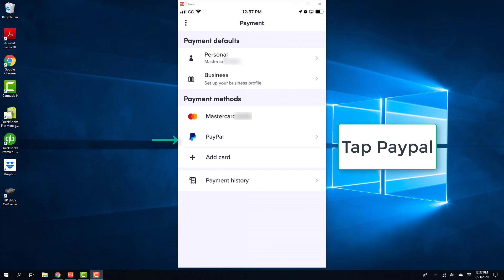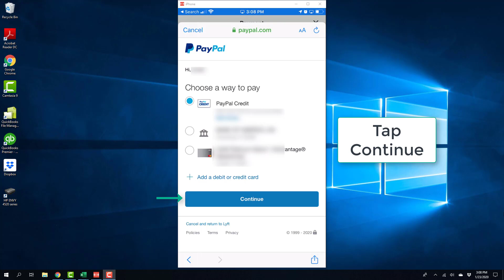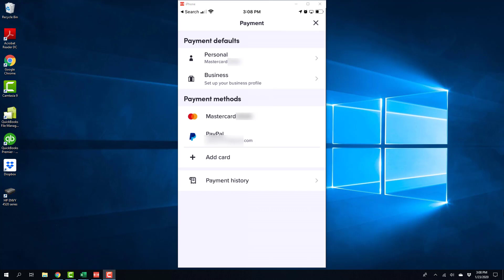Add PayPal to Lyft App on your iPhone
Learn how to add PayPal to Lyft app on your iPhone.

Northville Tech LLC is a participant in the Amazon Services LLC Associates Program.